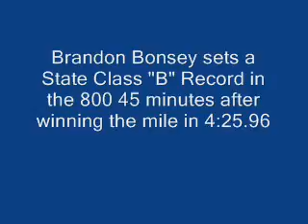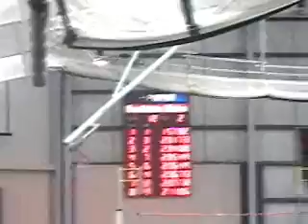Brandon Bonsey sets the indoor 800 record in 2003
16 year old Brandon Bonsey sets the Class "B" 800 indoor record after winning the mile in 4:25.96